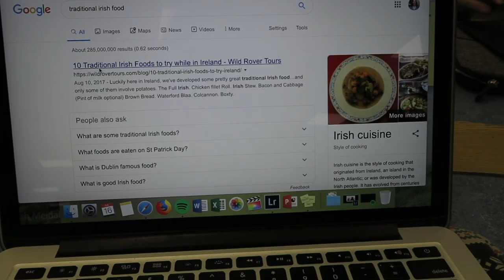A Day in the Life Studying Abroad in Galway, Ireland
Hannah takes us through a typical day in the life studying abroad in Galway, Ireland. Get an inside look at life in Galway.